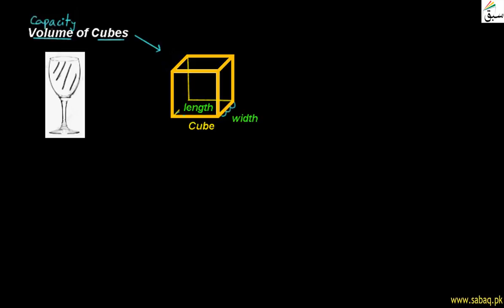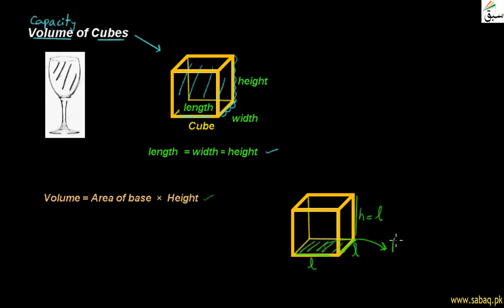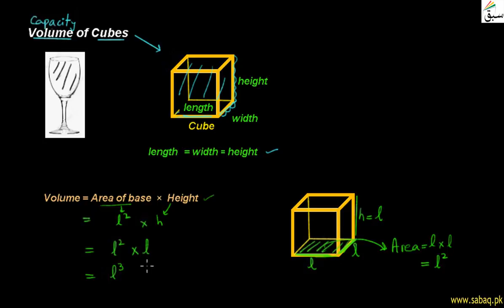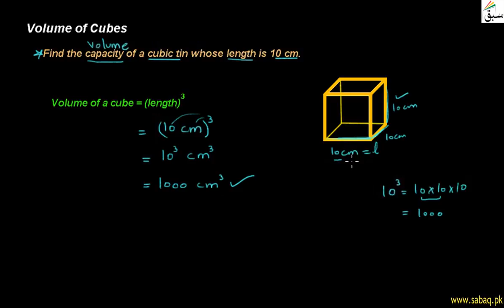Volume of Cubes, Math Lecture | Sabaq.pk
Volume is capacity,formula for volume of cube, solve problem related to volume of cube
This video is about: Volume of Cubes. Practice tests and free video lectures for Physics, Chemistry, Biology, Math’s, Computer Science, English & more subjects are also available at Sabaq.pk. So, subscribe to Sabaq.pk/Sabaq Foundation now and get high marks in your exams.

CLASSES WE COVER AT SABAQ.PK / SABAQ FOUNDATION:

1. KG
2. Class 1
3. Class 2
4. Class 3
5. Class 4
6. Class 5
7. Class 6
8. Class 7
9. Class 8
10. Class 9
11. Class 10
12. Class 11
13. Class 12
14. Class 13
15. Class 14
16. MCAT
17. ECAT
18. CSS

BOARDS WE COVER AT SABAQ.PK / SABAQ FOUNDATION:

1. FBISE
2. Sindh Board
3. KP Board
4. Balochistan Board
5. Cambridge

STUDY MATERIAL WE OFFER AT SABAQ.PK / SABAQ FOUNDATION:

1. Physics Lectures
2. Chemistry Lectures
3. Mathematics Lectures
4. Biology Lectures
5. English Lectures
6. General Science Lectures
7. Computer Science Lectures
8. General Math Lectures
9. Accounting Lectures
10. Statistics Lectures
11. Advance Accounting Lectures
12. Cost Accounting Lectures
13. Practice Tests
14. Physics Practical
15. Chemistry Practical